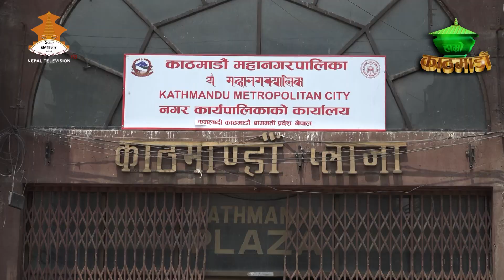महानगरको सूचना प्रविधिक विभागका प्रमुख नमराज ढकालको सरुवा पछि विदाई HAMROKATHMANDU_20800504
Producer/Presenter : Baikuntha Bhandari
Camera Person : Anup Pradhan Rupin Dangol
Graphics\Visual Editor : Raj Dhami